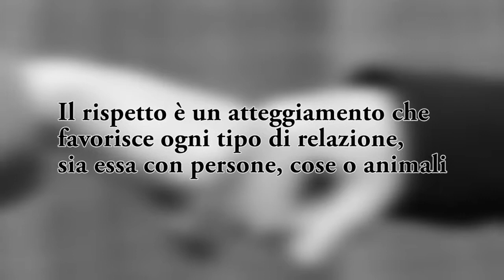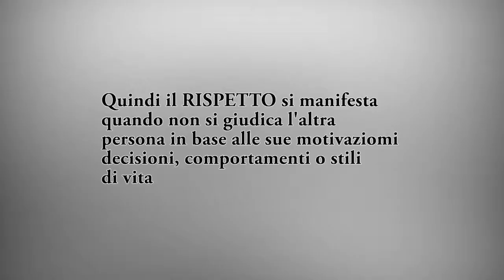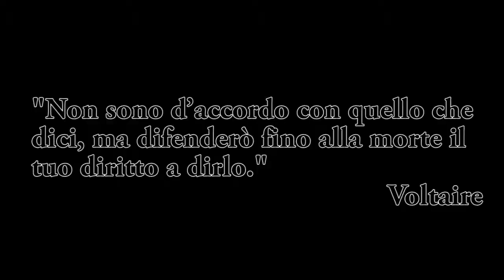"Rispetto: una scelta di vita!"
Questo video stupendo è stato realizzato da un alunno Davide Ciuffreda per esprimere il significato e il valore del rispetto! Lo ringraziamo. Maria Pia Cirolla